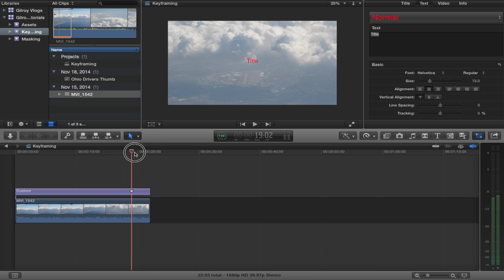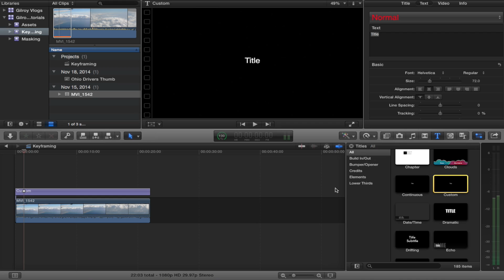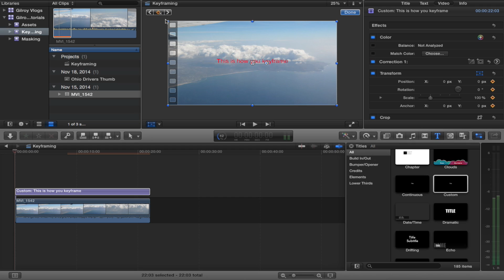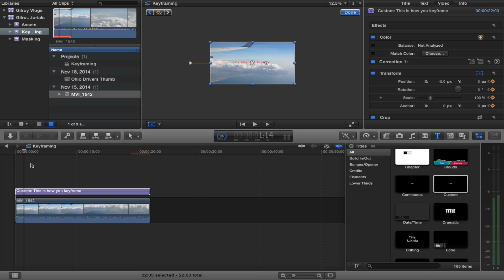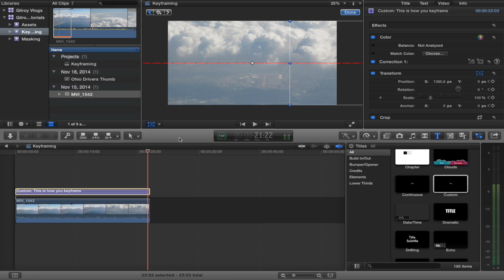Keyframing in Final Cut Pro X